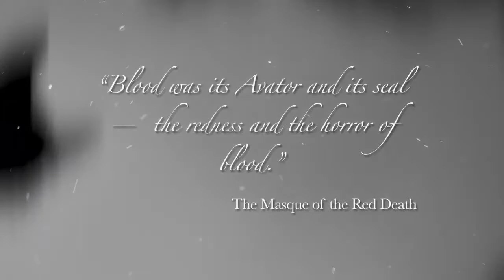Episode VI - Fan Questions Answered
Levi and Virginia field burning questions from listeners (does Edgar think Nicolas Cage is a goth?). Guest host, Elliot, chimes in. Repeatedly.